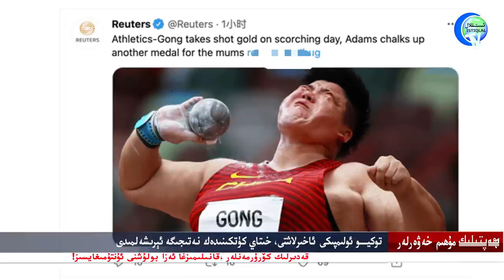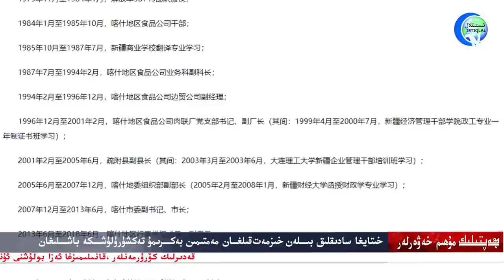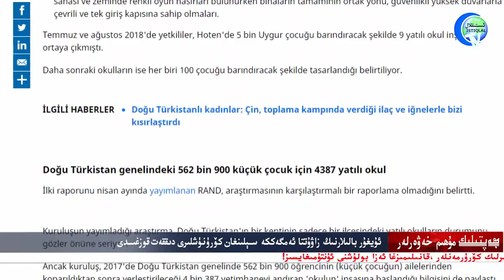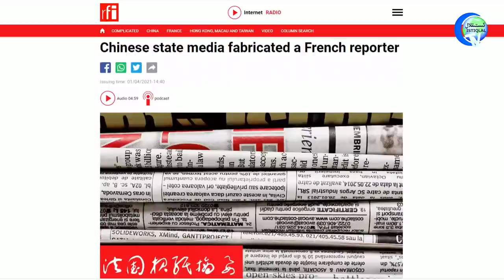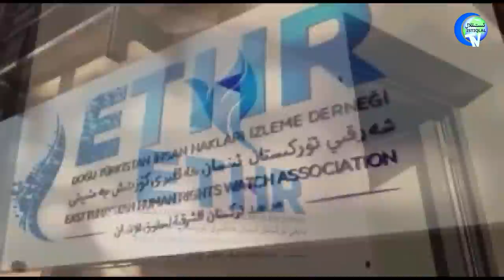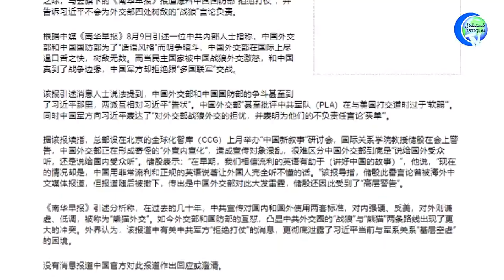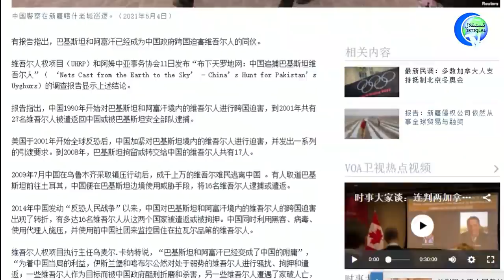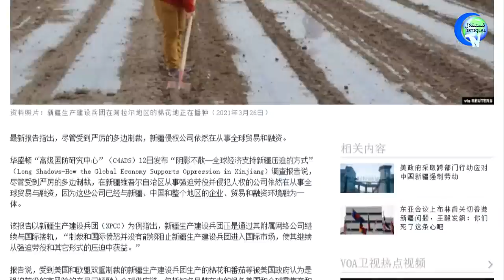ھەپتىلىك مۇھىم خەۋەرلەر 2021-08-15